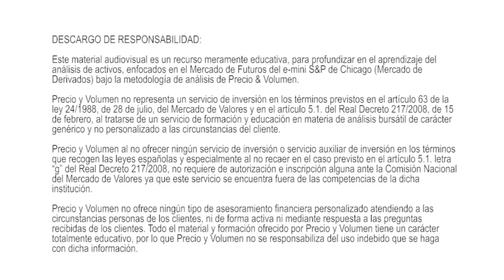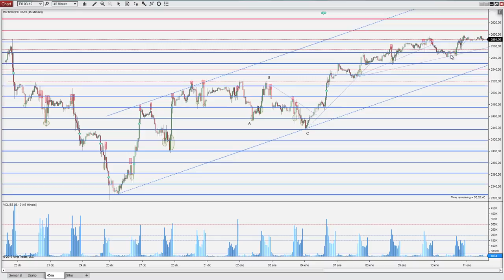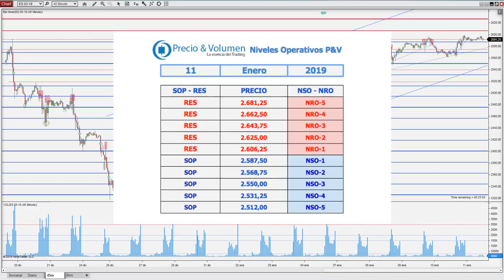Niveles operativos 11 Enero 2019 miniSp